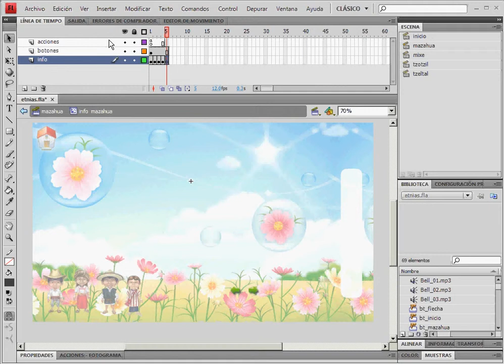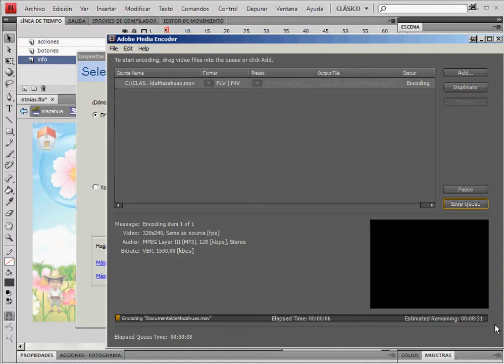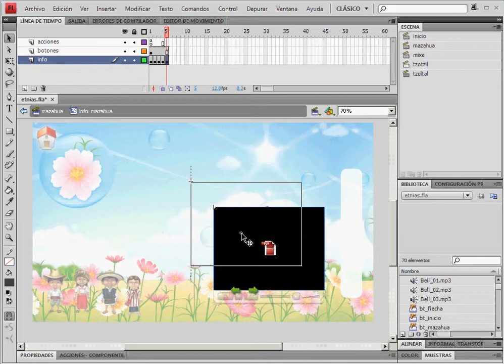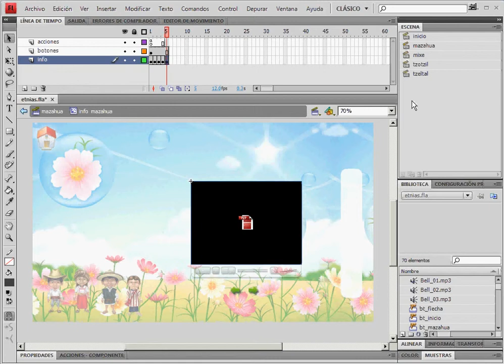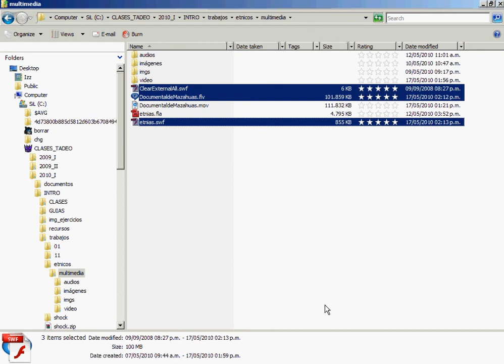Primer multimedia - Parte 11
Primer multimedia - Parte 11: Ejercicio para la asignatura Introducción a la computación - Universidad Jorge Tadeo Lozano - Bogotá - Elaborado por Aura Ma. Vega S.
Tutoriales realizados con fines académicos y no lucrativos. Las imágenes y textos utilizados se tomaron de las siguientes fuentes: